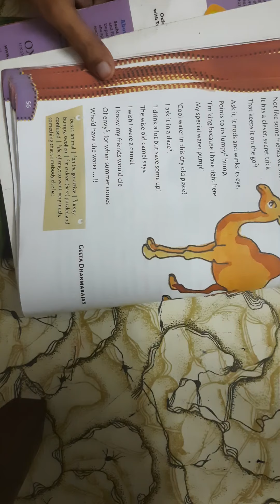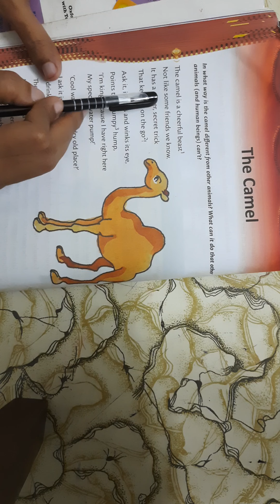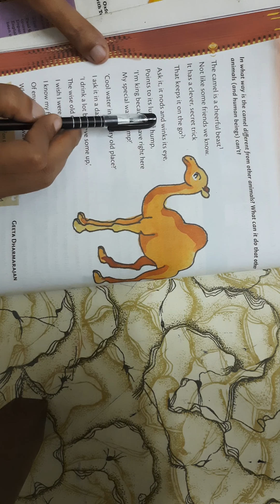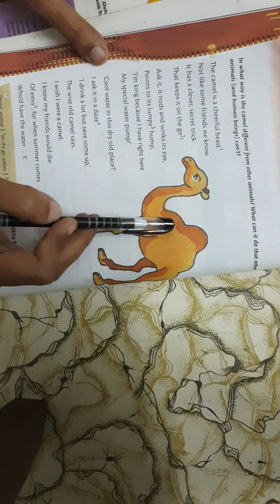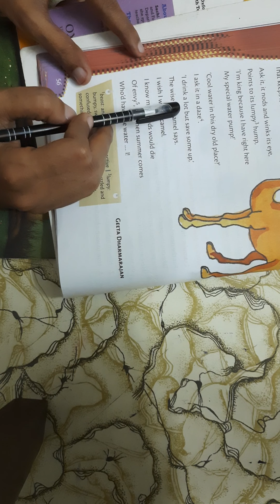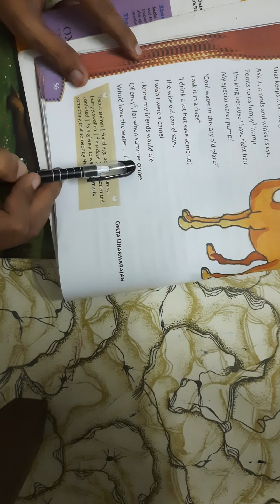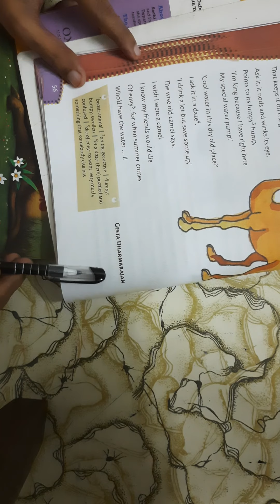Class-3 English-1 Poem- The Camel Explanation Date-18-08-2021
Prepared By-Kalpana Mall